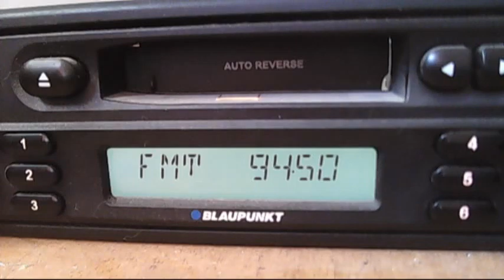trt1 demirkoy kirlareli via partially tropo 13:06